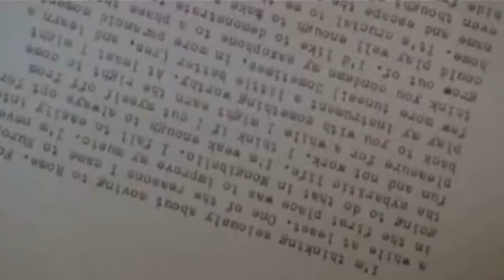1999 The Talented Mr Ripley Trailer HD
Dirijida por Anthony Minghella (Nominado al Oscar por mejor director y mejor guión) e interpretada por Matt Damon (nominado mejor actor protagonico al globo de oro), Jude Law (nominado al Oscar como mejor actor de reparto), Philip Seymour Hoffman, Cate Blanchett y Gwyneth Paltrow.